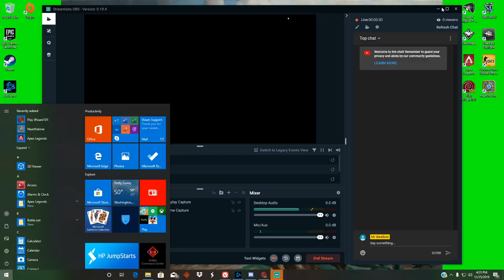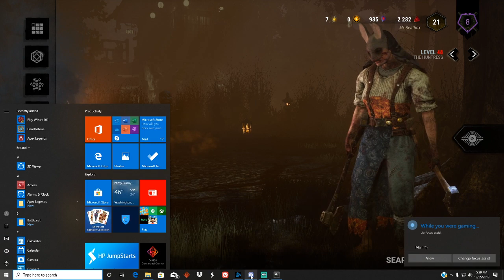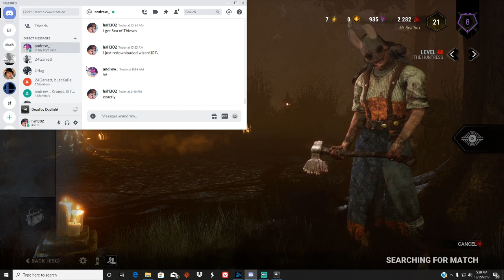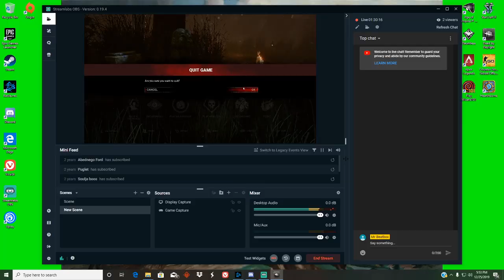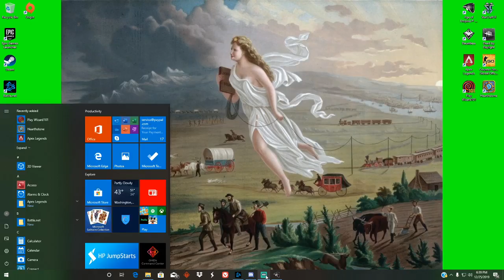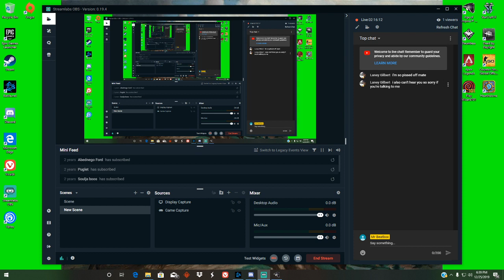DBD on PC!!!